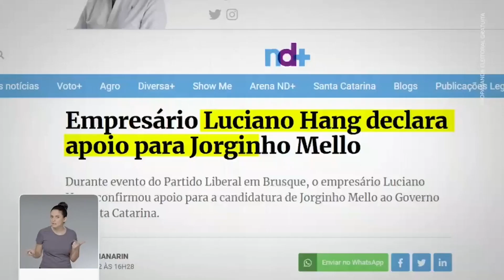PT divulga suposto áudio de Hang pedindo demissão de professores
A campanha do candidato ao governo de Santa Catarina Décio Lima (PT) divulgou um suposto áudio do empresário Luciano Hang, dono da Havan, pedindo a demissão de professores do Estado. O material foi veiculado na propaganda eleitoral do candidato e associa o empresário com Jorginho Mello (PL), adversário do petista no 2º turno.